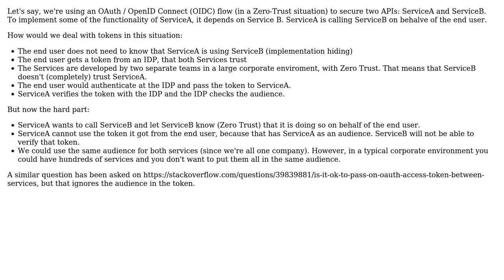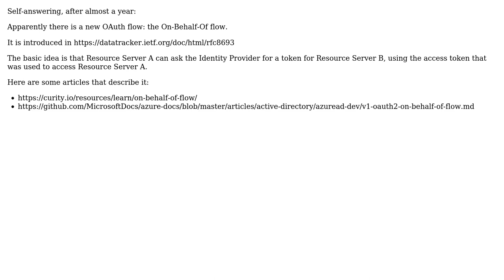Software Engineering: Passing an OAuth Token between services with Zero Trust and audience checks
With thanks & praise to God, and with thanks to the many people who have made this project possible! You are responsible for your own actions.